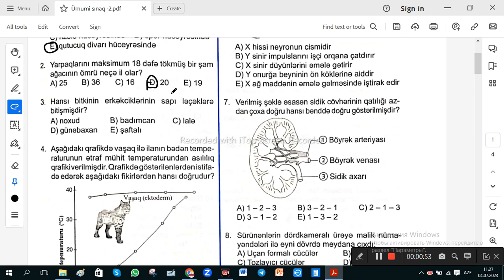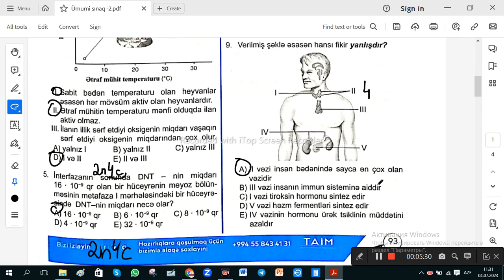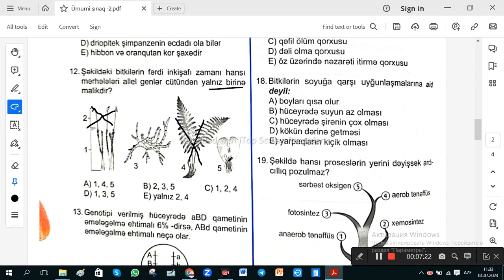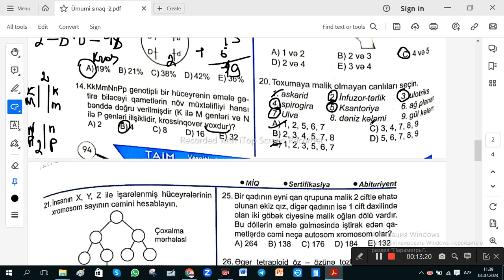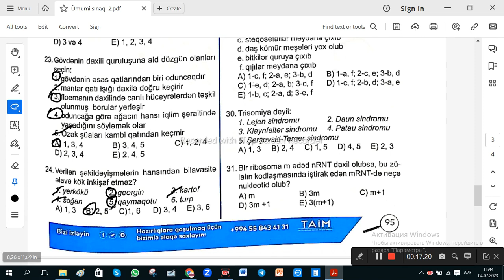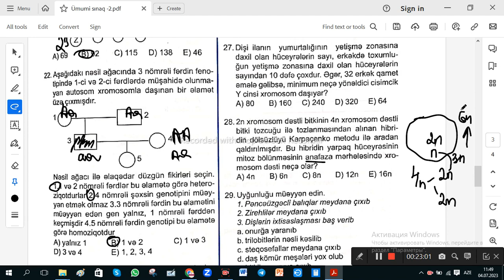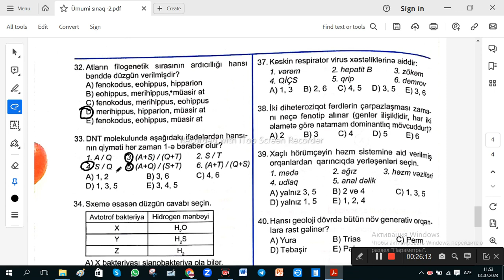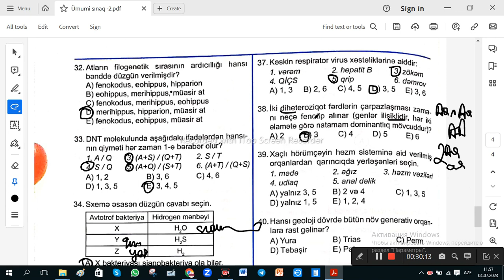TAİM Ümumi sınaq 2